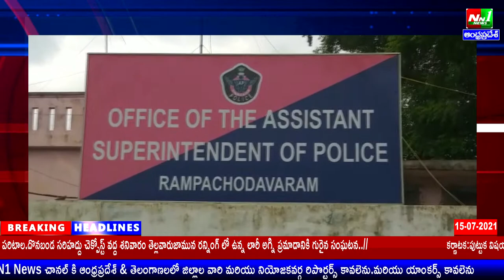16/07/21:రంపచోడవరం పోలీస్ స్టేషన్ ను పరిశీలించిన జిల్లా నూతన ఎస్పీ రవీంద్రనాథ్ బాబు.NN1 NEWS.